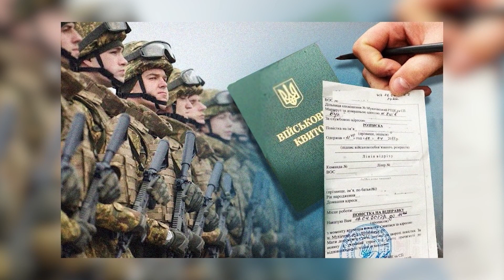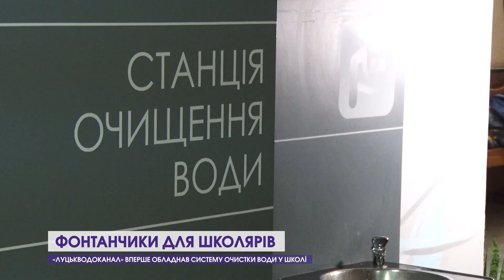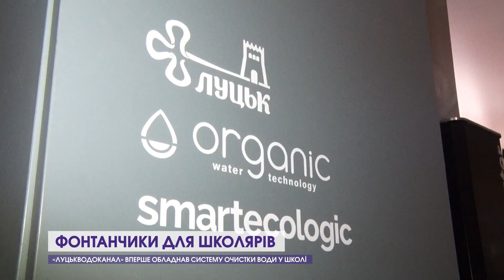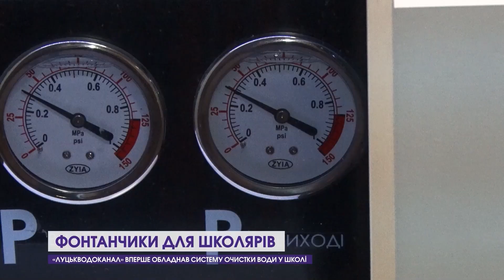❗Новини, день 28 листопада: нове у мобілізації, вишкіл для новобранців 100 бригади, рекорд лучанки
Дивіться у випуску:

00:00 Анонси
00:28 Нова стратегія в мобілізації: влада залучатиме рекрутерів
01:23 «І в дощ, і в сніг»: волинські тероборонівці показали, як гартують новобранців
02:26 На кордоні з Білоруссю – протитанкові та протипіхотні мінні поля
05:27 Волинським прикордонникам – плаваючий транспортер
06:05 Уряд Польщі нарешті відреагував на блокаду кордону з Україною
07:21 Смертоносна автотроща: на Ковельщині загинуло двоє людей
08:00 Мініочисна станція у школі: важливий проєкт «Луцькводоканалу»
12:33 Лучанка встановила рекорд і стала чемпіонкою України з паверліфтингу
13:18 Військовий став на коліна перед школяркою